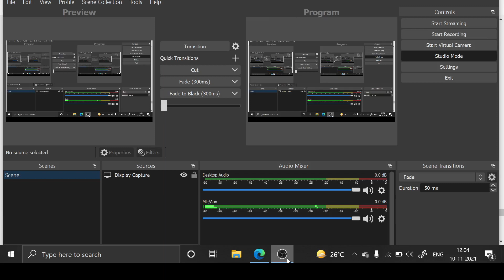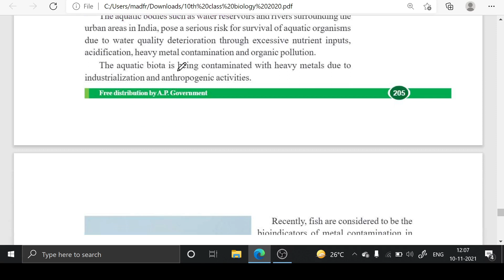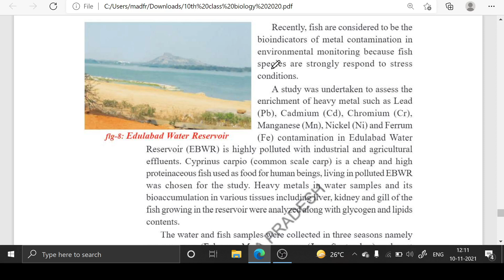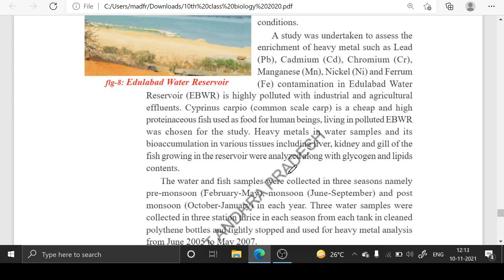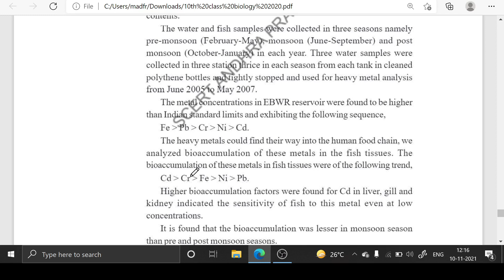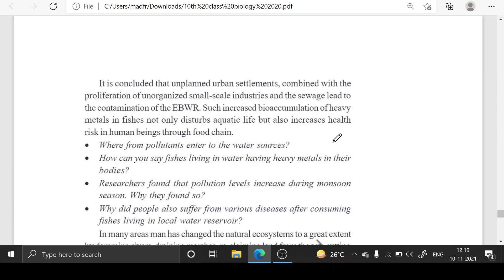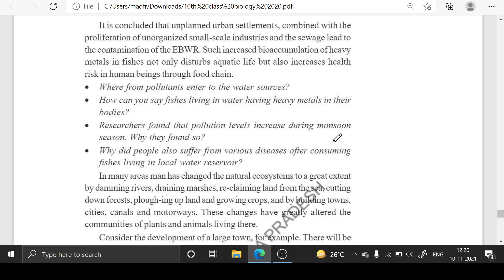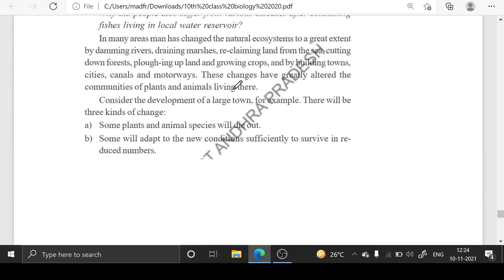bio ch9 p7